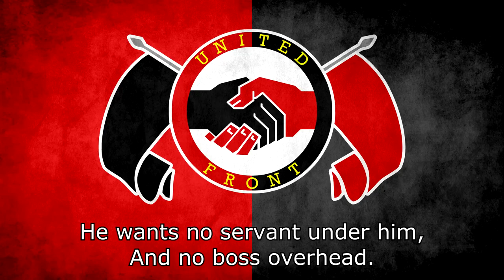"Song of the United Front" - " Einheitsfrontlied" (English Version)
The "Einheitsfrontlied" (German for "United Front Song") is one of the most famous songs of the German labour movement. It was written by Bertolt Brecht and composed by Hanns Eisler. The best-known rendition was sung by Ernst Busch.

History
After Adolf Hitler's coming to power in January 1933, the situation for left-wing movements in Germany drastically deteriorated. The antagonism between the Social Democratic Party and the Communist Party had long divided the German left. After the Nazis banned both parties and labour unions in the summer of 1933, many people, including Bertolt Brecht, believed that only a united front of social democrats and communists could fight back against the National Socialists. In 1934, at the request of fellow theatre director Erwin Piscator, Brecht wrote the "Einheitsfrontlied", calling for all workers to join the Arbeiter-Einheitsfront, the Workers' United Front. The song was performed the next year in the First International Workers Music Olympiad held in Strasbourg by a choir of 3,000 workers. Its first record was printed in 1937, during the Spanish Civil War, performed by communist actor and singer Ernst Busch. It was later published in Brecht's 1939 collection Svendborger Gedichte.

Composition
Hanns Eisler, who would later go on to compose the East German national anthem "Auferstanden aus Ruinen", intentionally kept the composition of "Einheitsfrontlied" simple and easy to follow, so it could be sung by workers without much musical training. In doing so, the song is quite march-like. In 1948, Eisler wrote a symphonic version, which was also sung by Ernst Busch and recorded for his Aurora-Projekt.